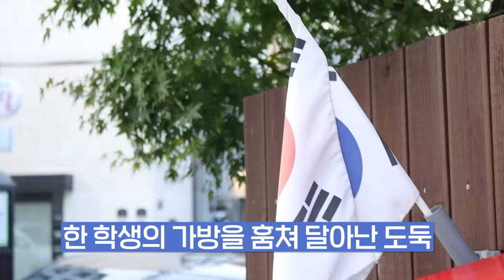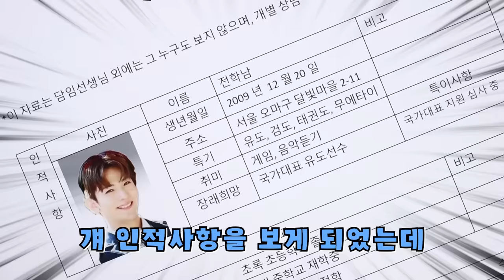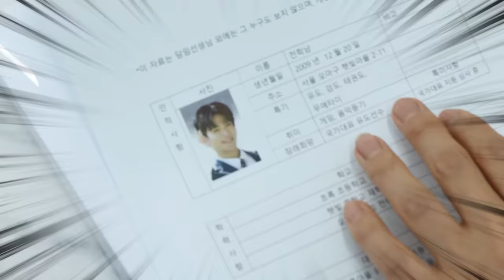전학남이 거짓말한 충격적인 이유 [오마이비키]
양갈래랑 같이 가기 위해 거짓말을 한 전학남
진짜 속 마음은 뭘까요?

[하이커 그라운드]
서울특별시 중구 청계천로 40

다이내믹하고 위트있는 여행을 추구하는 전세계의 여행자, 하이커들을 위한 공간! 하이커 그라운드❤️

[하이커그라운드 더 알아보기]
[홈페이지]